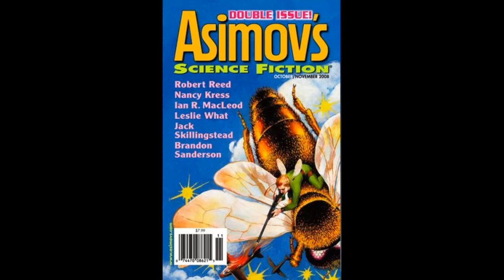2008i - Asimov's SF, October-November [Williams], Sheila Williams - Part 1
Novellas
"The Erdmann Nexus" by Nancy Kress
"Truth" by Robert Reed

Novelettes
"Defending Elysium" by Brandon Sanderson
"The English Mutiny" by Ian R. MacLeod

Short Stories
"Listening for Submarines" by Peter Higgins
"Prayers for an Egg" by Sara Genge
"Money is No Object" by Leslie What
"Dhuluma No More" by Gord Sellar
"Cat in the Rain" by Jack Skillingstead

Poetry
"The First Dancers" by Michael Meyerhofer
"Return of Zombie Teen Angst" by Mike Allen
"Goodbye Billy Goat Gruff" by Jane Yolen
"A Crisis of Forest" by Sandra Lindow

Departments
"Editorial: The 2008 Dell Magazines Award" by Sheila Williams
"Reflections: Beaming It Down" by Robert Silverberg
"On the Net: Alternativity" by James Patrick Kelly
"On Books: Post-Genre Speculative Fiction" by Norman Spinrad
"SF Conventional Calendar" by Erwin S. Strauss

Asimov's Science Fiction, October/November 2008, Vol. 32, Nos. 10-11 (Whole Nos. 393-394)
Sheila Williams, editor
Cover art by Virgil Finlay (less)